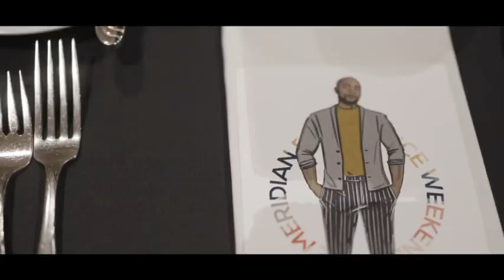The Meridian Experience 2022 Recap Trailer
The Meridian Experience Weekend, hosted by @AlbieKnows

June 2022, in Bellevue, WA 100 designpreneurs from across the country (and Canada) gathered to learn, connect, and transform.

During this 4-day in person retreat style conference, some the industry’s most elite personalities, poured into our multi hyphenated community of home professionals — interior designers & stylists, home & decor influencers, DIY home improvement educators, and everyone in between.

Thank you to all of our presenters & partners for an amazing inaugural year. See you in 2023!

Filmed by Stan Morris